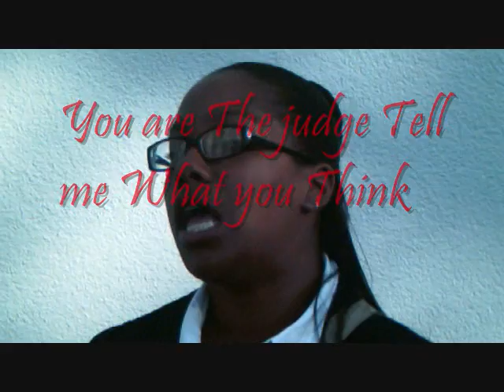Hood Videos Ent......Presents.....Sali-Who Has a Voice